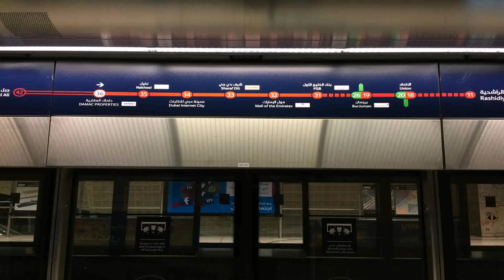Building Collapse In Dubai 2015 - Gif Maker DaddyGif.com (see description)